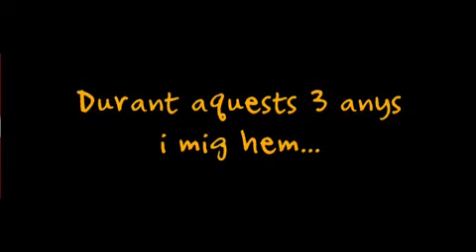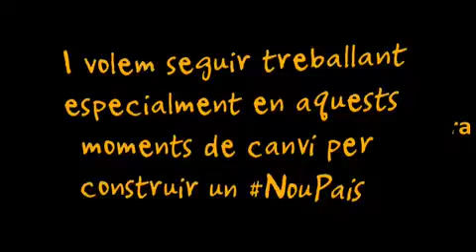Seguim sumant arreu. Som-hi!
Candidatura a la @FedRegERCLleida. Volem seguir millorant resultats per construir el NouPaís